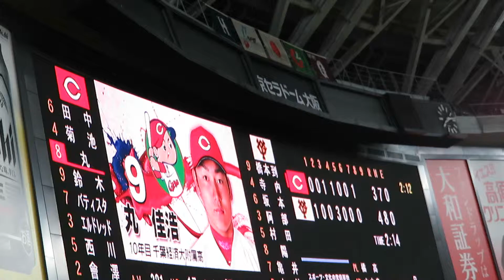H29.07.27 8回表 先頭打者：丸 三振 広島×巨人 京セラ